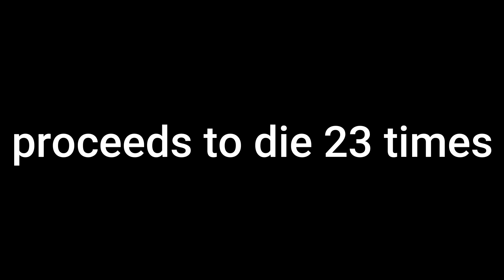THIS PLANET AINT FOR THE WEAK! | Star Wars Jedi Fallen Order Part - 3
23 times 23 TIMES!